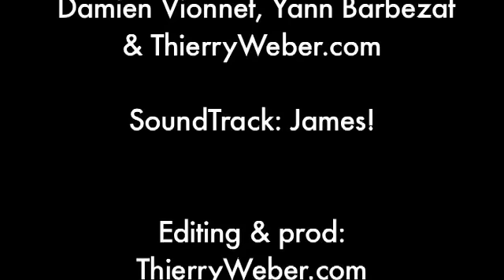Flashmob freeze à Lausanne: la vidéo officielle en ligne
Cela fait maintenant quelques heures que l'on attend des images de cet event. Une véritable réussite d'après Alex Thélin, initiateur de cette idée que de réunir un maximum de participants à se "freezer" durant 5 minutes dans un endroit de Lausanne. Alors ce n'est pas juste un Freeze ni même deux mais carrément trois qui ont été perpétrés dans la ville. Tout premier rendez-vous: place de la Riponne pour le briefing avant de se rendre à St-Laurent et attendre le son des cloches comme signal. Puis c'est au tour de la place St-François juste au signal d'un coup de sifflet. Comme si cela ne suffisait pas à la foule (plus de 400 personnes au départ) c'est direction la gare pour le dernier de la journée.

Retrouvez ici l'ambiance, des témoignages mais également un maximum de participants en "pleine action" durant ces trois freeze. Première en Suisse suivie juste après et dans la même journée par Zurich qui donnait dans un freeze à la gare principale.

Grand merci à vous tous et au team de caméramen en les personnes de:

Yann Barbezat, Jerome Ghedira, Lucien Guignard, Zeljiko Petrovic, Alexandre Simon, Damien Vionnet, ThierryWeber.com

A bientôt si c'est pas avant!